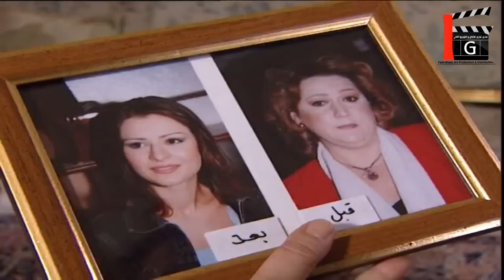مسلسل عشنا و شفنا ـ قبل و بعد ـ ياسر العظمة ـ سلمى المصري ـ سوسن ارشيد ـ Maraya 2004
مسلسل عشنا وشفنا (مرايا 2004)